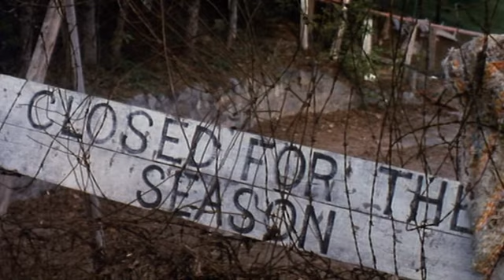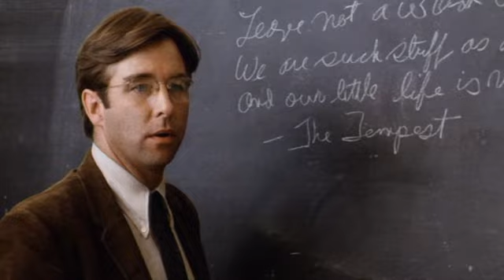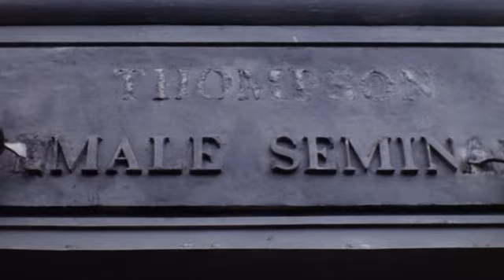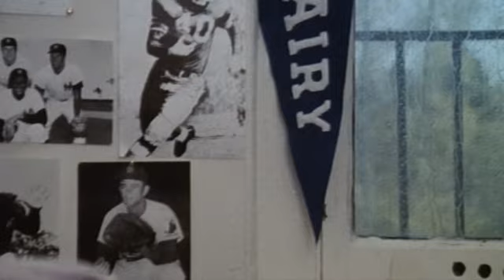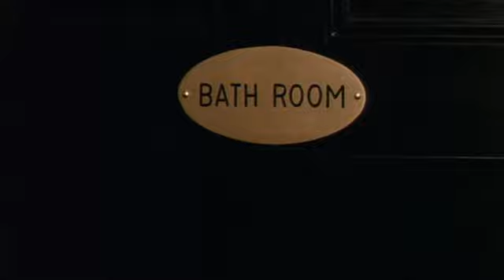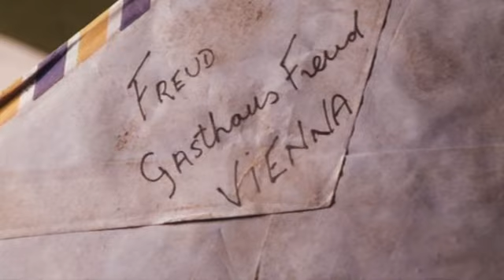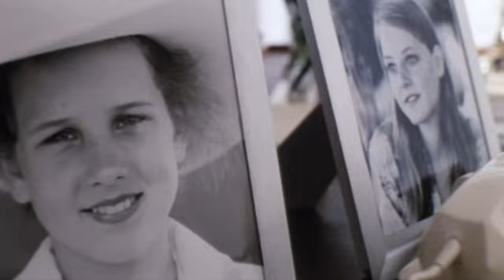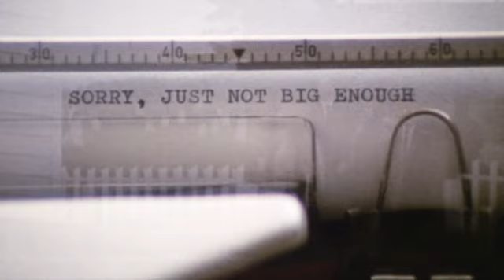Eğlence Hoteli - The Hotel New Hampshire (1984) [Türkçe Dublaj Fulll] By TehlikE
Bir Diyer Adı : New Hampshire Oteli